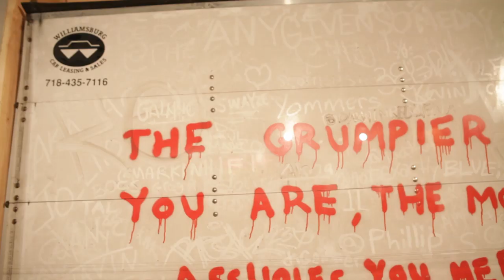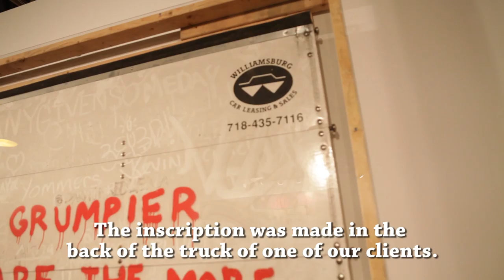Arte Emergente: Scope Art Fair, New York 2014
Scope es una feria de arte con una definida voz en el mercado de arte emergente. En la edición del 2014 te presentamos obras de: Banksy "Grumpy Truck" (ArtNow NY Gallery) Mark Jenkins (Fabien Castanier Gallery) Niloufar Banisadr (55Bellechasse Gallery), Kazuhiro Tsuji (Kazu Studios), Hubert Kretzschmar (Licht Feld Gallery)